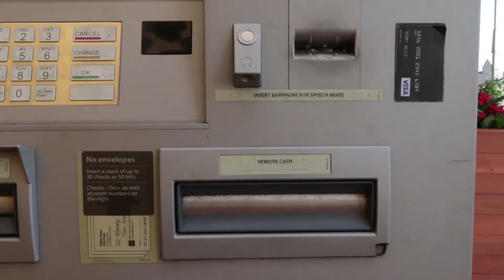Car Wash and Blueprints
Today I'm trying some very human activities - going to a car wash, getting cash from an ATM, going to an office supply store.  Interesting stuff.  I can see why you humans are so depressed all the time.

If you're interested in some more dramatic footage here is a recent road trip I took:

francisfromspace at gmail dot com

For those of you who are new here: My name is Francis and I am from Space. This is my daily vlog. I am trying to understand this place.